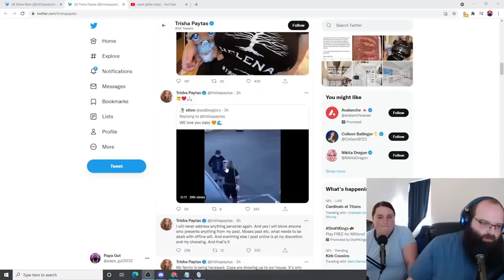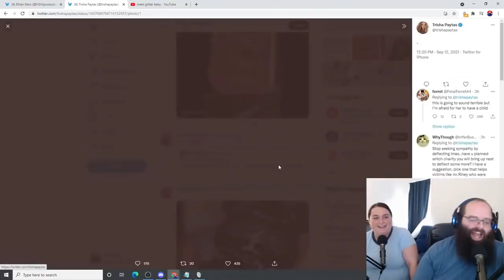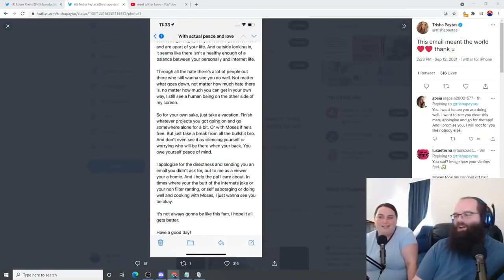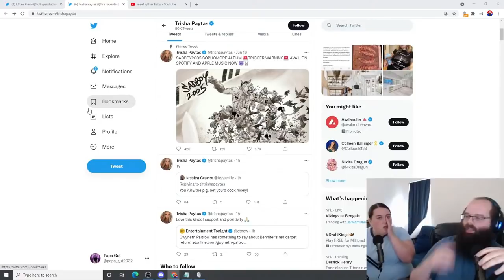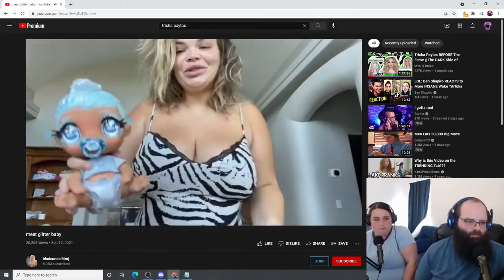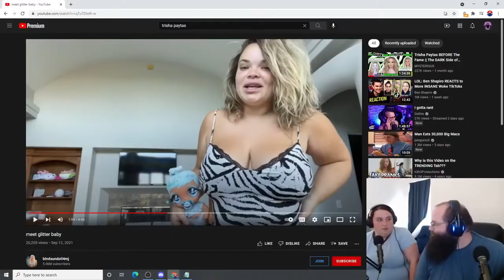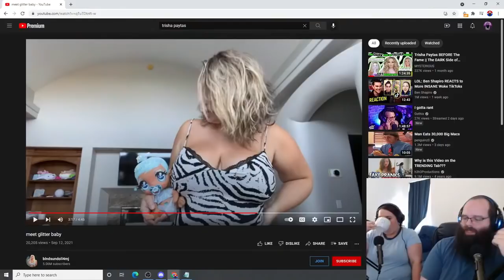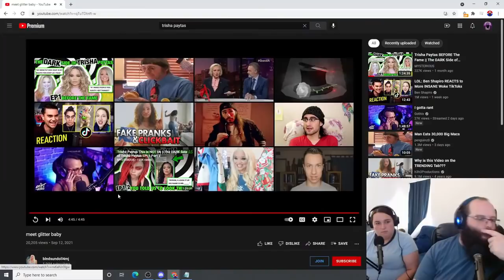Trisha Paytas New Tactic | Ep1 Clip